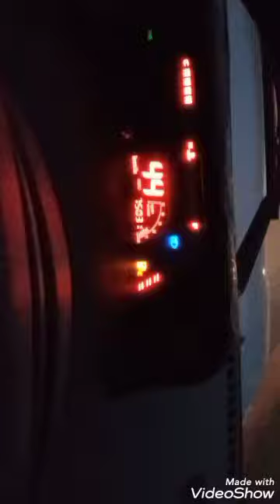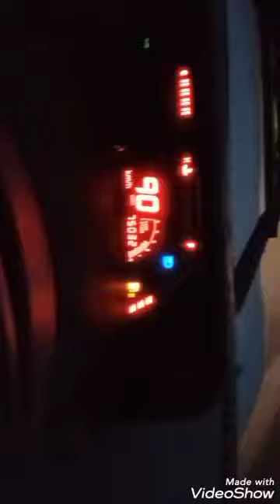Bolero car night🌙 driving status